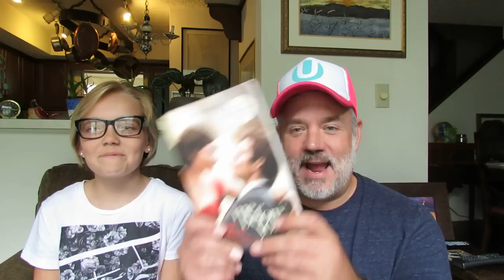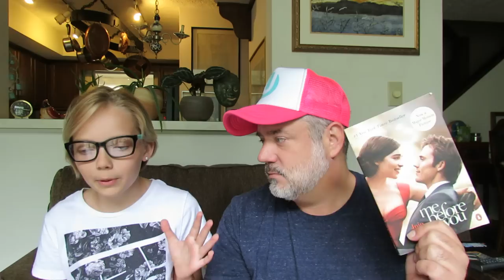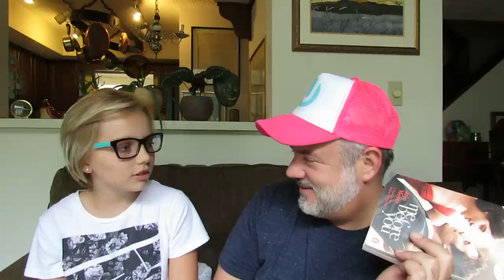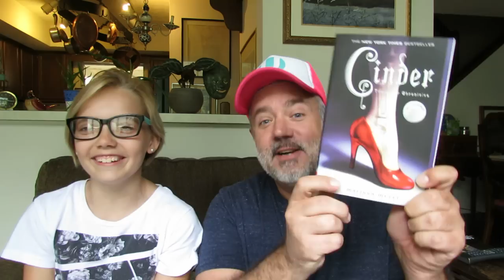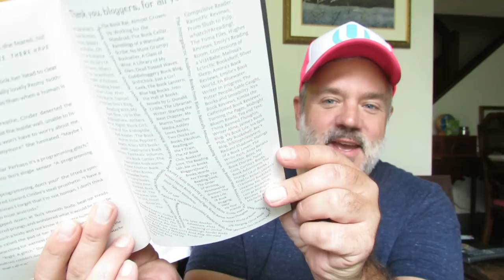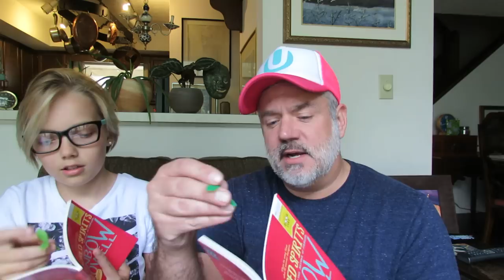PETER & MADI TALK ME BEFORE YOU, RAINBOW ROWELL & CINDER!